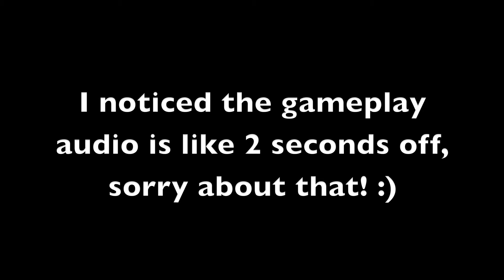MW3: 40-1 Type-95 Infected MOAB on Terminal! | Merry Christmas! (A Few Days Late)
Meant to upload this a few days ago, but hopefully you guys all had an awesome Christmas this year! :)